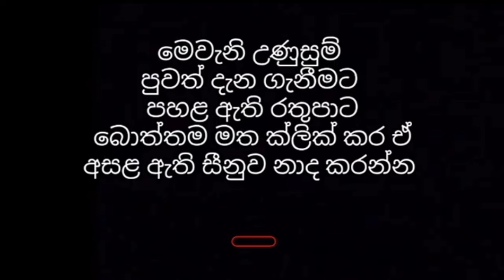25 දෙනෙක් රෝහලට යැවූ හලාවත බස්-ලොරි අනතුර Breaking News today srilanka news මෙන්න දැන් ලැබුනු පුවතක්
H.W.T.L.හේවාවසන්
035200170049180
මහජන බැංකුව
අම්බලන්ගොඩ

වැඩි විස්තර සඳහා පහත සමාජ මාධ්‍යය ඔස්සේ අපව සම්බන්ධ කරගන්න👇

උණුසුම් පුවත් දැනගන්න එකතු වෙන්න Breaking News SL Stats Whatsapp group එකට

Key words -
Breaking News today සැඩ පහර hiru news-hiru tv live-news 1st live srilanka news මෙන්න දැන් ලැබුනු පුවතක් Breaking News today-hiru news-hiru tv live-news 1st live-srianka news-මෙන්න දැන් ලැබුනු පුවතක්